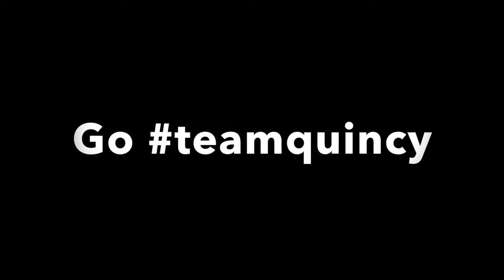A rescue dog starts coming out of his shell and the ending is unexpected!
Quincy shoes some excitement, but is too scared to go for a walk.

Welcome to Quincy's Rescue Story! Quincy is a handsome fella that made his way into our lives on August 31, 2018. While his intended life is just beginning his backstory is dark and sad and not something we entirely understand. He was one of several dogs rescued from a breeder / hoarder in April of 2018. He was saved by the SPCA (thank you!) and transitioned there few a few months where they found a sad, scared dog underneath five pounds of hair and a heavy history of neglect. Life in a crate changed into life in a kennel for Quincy and there he began his recovery journey. A month or so before coming to our home, Quincy experienced his first home with another loving foster. While he continued to make progress his foster family believed that Quincy needed a place where someone was home most of the day. Enter me and my family! Sometimes events are perfectly timed in your life and the accumulation of them leads you to life changing decisions that you face with such certainty. As God has blessed with me with the opportunity to work at home, when the Quincy's request for a full time foster momma popped up, I felt he had literally been placed in our hands. Quincy came into our home that Friday evening terrified and panting. He found relief in our dog, Colt, and the confines of his crate. He was incontinent from fear and too scared to eat, drink, or make eye contact. I truly wasn't expecting him to be so utterly broken as a dog, hiding in the corner of his crate, refusing to acknowledge us or out treats. His journey with us started at ground zero and he's made amazing steps since then. Quincy doesn't know what it means to be a dog, but underneath his protective layer of fur there are big brown beautiful eyes with just a shimmer of light in them. It is our family goal to help him let that light shine. Bless your heart little Quincy and welcome to the re-beginning of your life! Please like and follow Quincy's Rescue Story to continue to hear more about his courageous rehabilitation. Thank you Doodle Dandy Rescue​ for giving this guy a chance at a real life. Much more to come on this rescue story!